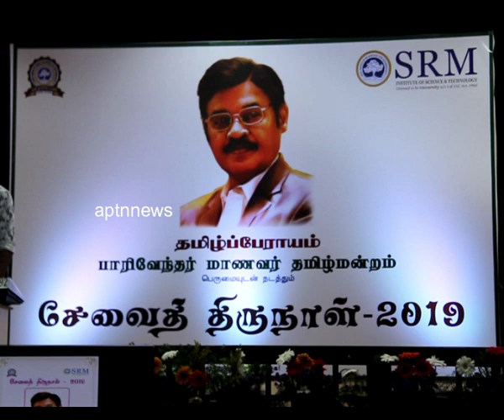SRM Chancellor,MP Dr.Paarivendhar Birth day ||Donated 100 computers to Govt.schoolsm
SRM Chancellor and MP Dr. T.R. Paarivendhar gifted 100 Computers to government run schools in Perambular constituency on the occasion of his birthday. He also launched planting of one lakh saplings reflecting his commitment to environmental protection.
The computers were received by headmasters of the schools at the T P Ganesan auditorium.
The event was hosted by SRM Tamil Perayam. It was presided over by Dr. R Balasubramanian, Pro Vice Chancellor. Also present were Dr. TP Ganesan, Pro Vice Chancellor; Dr. N Sethuraman, Registrar; Dr. C Muthuselvam, Director, Engineering and Technology and M Balasubramaniam, Director of Finance. Special guest for the event was filmmaker N Lingusamy.

M Balasubramaniam, Director Finance, announced the welfare schemes for SRM staff on the occasion. He said, “We have only provident fund as of date for our staffs and now we have come up with new scheme. Henceforth employees will have four benefits namely, PF, Gratuity, Life cover and National Pension Scheme. Now all the employees who retire from SRM will get these benefits.” To start with three families were handed over cheque for their service to the Institution.

As part of the Birthday celebration, one lakh tree sapling plantation initiated, 100 computers has been donated for Government Schools along with study materials.

On the occasion, free medical camp and organ donation drive, Eye donation and blood donation camps were also held.